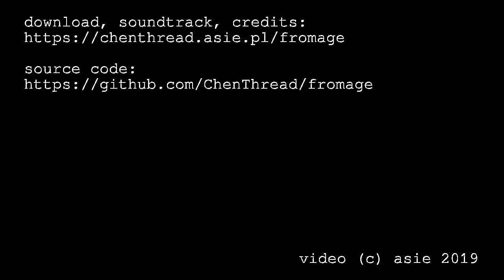"Fromage" - unofficial PS1 sandbox game engine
Fromage is a sandbox game engine for the PS1 inspired by the classic release of a very popular voxel game franchise.